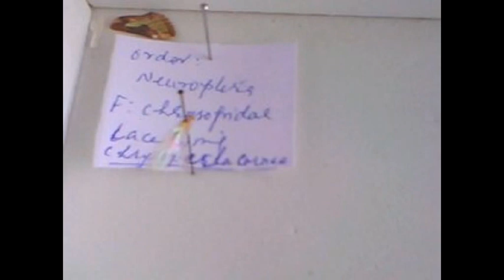agricultural entomology insects by ccshau.mp4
collection of agricultural important insects